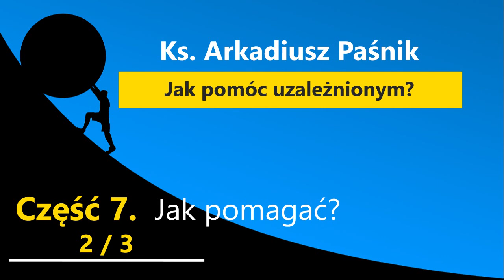Ks. Arkadiusz Paśnik. CYKL: Jak pomóc uzależnionym? Część 7. 2/3 - Jak pomagać?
"Jak pomóc uzależnionym?", to praktyczne podpowiedzi dla osób,
które żyją z osoba uzależnioną lub pragną takiej osobie pomóc.
Co robić, a czego unikać?
Jak i gdzie szukać pomocy?
Skąd wziąć siłę,
aby osoba uzależniona nie niszczyła naszego życia?
Jak rodzina może pomóc i jak pomóc rodzinie?
Jakie głębokie skutki zostawia na psychice życie z osobą uzależnioną?